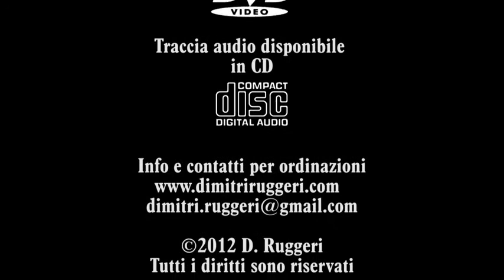Estratto Progetto Teatrale_Carnem levare Interviste_ e Backstage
Estratto live del progetto teatrale tratto dal libro "Carnem Levare il Cammino" di Dimitri Ruggeri andato in scena  in occasione della XXXIV Giornata Commemorativa della morte di Ignazio Silone Festival Apertamente 2012.

Città di Pescina (AQ)

Interprete
Corrado Oddi

Installazione con maschera
Antonio Pellegrini

Film omonimo di Haydir Majeed

Sceneggiatura
Dimitri Ruggeri

Scenografia sul palco
Dimitri Ruggeri

Regia spettacolo
Haydir Majeed

Backstage e video integrale
Marco Di Gennaro

Supervisione tecnica
Marco Di Gennaro

Montaggio audio e video
Marco di Gennaro

Supporto tecnico
Daniele Iulianella
Pietro Angelone
Paolo Parisse

Promotion
Adalgisa Angelone

Locandina divulgativa
Roberto Falco

Ringraziamenti
Associazione Culturale "Il Laboratorio"
Teatro San Francesco di Pescina (AQ)
Associazione Culturale "S. Francesco"
Dott.ssa Bruna Capuzza
Prof.ssa Aurora Botticchio
Stefano Iulianella
Maurizio Di Nicola